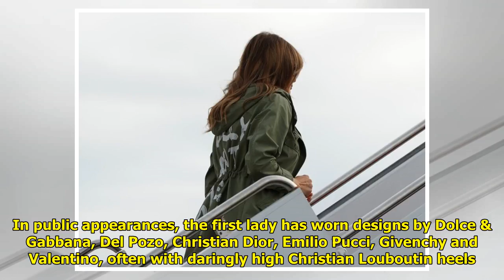Melania Trump wore a jacket that says ‘I really don’t care, do u?’